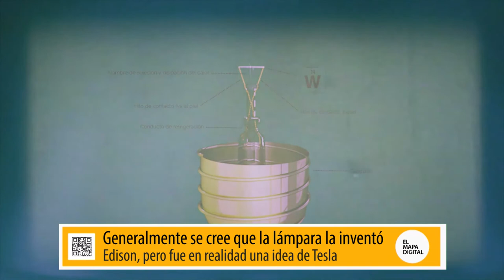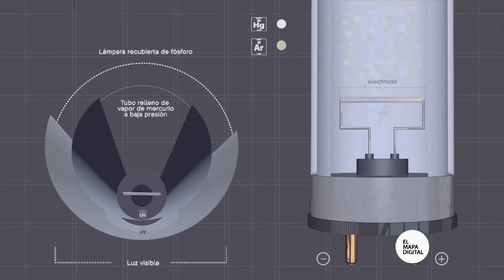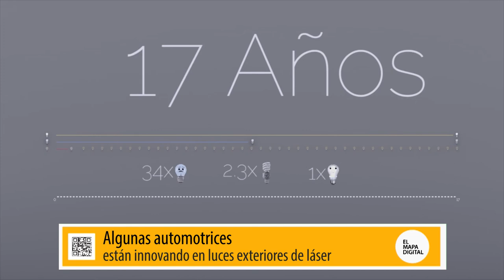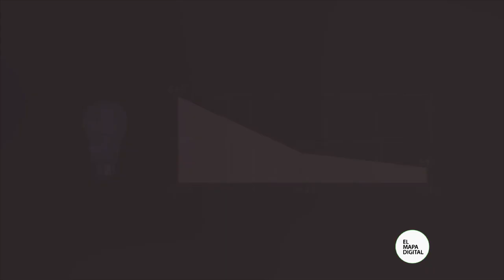El Mapa Digital - Lámparas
Las lámparas de tungsteno fueron líderes del mercado durante muchísimos años. Sin embargo, la aparición de la iluminación por mercurio, y ahora con la utilización de leds, cambió radicalmente el uso de la energía y la contaminación generada por la iluminación.